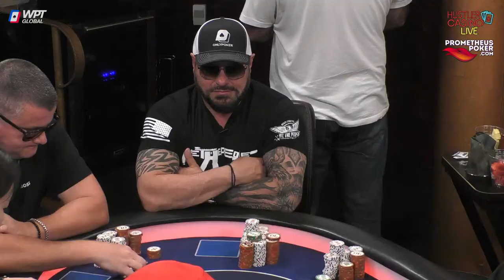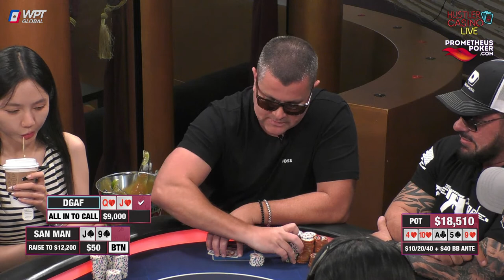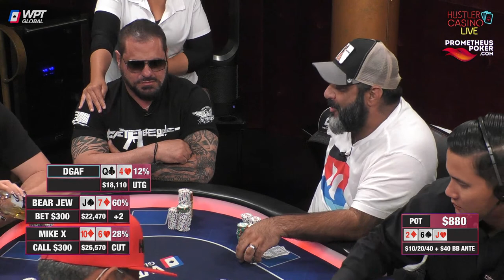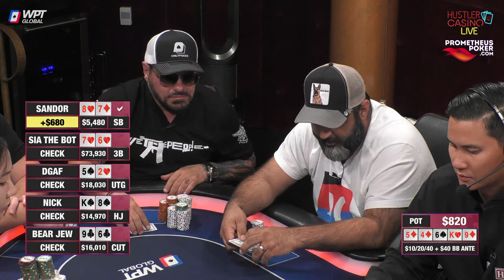THIRSTY THURSDAY!! DGAF, Sia, Mike X, Crazy Drew & Nick Play $10/20/40 - Commentary by David Tuchman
Executive Producer: Nick Vertucci
Executive Producer: Ryan Feldman
Director: Neve Levy
Head of Video Production:  Kyle Ravreby
Audio Technician: Gerry Feldman
Graphics Technician: Mike Peluso
Video Production: Aatmaj Kapoor, Nathan Ramirez
Animation: Alejandro Indriago
Casino GM: Shaun Yaple
System Engineer: Brett Drolet
Production Coordination: Clint Santiago Dahl

$0 - $15k = 💰
$15k - $30k = 💰💰
$30k+ = 💰💰💰

0:00 Countdown

32:46 Player Introductions
34:08 Starting Chip Counts

37:24 Dr. P 55 v DGAF AA 💰
1:04:59 Mike X KQ v San Man 55 💰💰
1:20:55 Dr. P AA v Sia the Bot JJ 💰💰

1:23:44 Cumulative Winnings I 📊

1:58:56 Mike X AT v Bear Jew 64 💰💰

2:01:44 Cumulative Winnings II 📊

2:15:42 Crazy Drew K8 v San Man AK 💰
2:34:28 Mike X AA v Bear Jew Q9 💰
2:51:26 DGAF QJ v San Man J9 💰💰

2:54:47 Cumulative Winnings III 📊

3:16:46 San Man A3 v Mike X AJ 💰💰💰

3:22:30 Cumulative Winnings IV 📊

3:42:04 Crazy Drew Q4 v Sia the Bot 98 💰
3:47:37 Dr. P AK v Mike X TT 💰💰💰
4:13:35 Dr. P AK v DGAF 55 💰💰
4:23:19 Crazy Drew KK v DGAF 88 💰💰

4:27:40 Cumulative Winnings V 📊

4:51:45 Crazy Drew AA v Sia the Bot KJ 💰💰💰

5:28:38 Final Statistics 📈
5:30:03 Ending Credits